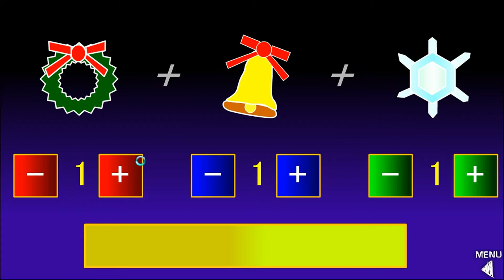Hoshi Saga 12 - Minnano 3 - Level 12 Walkthrough